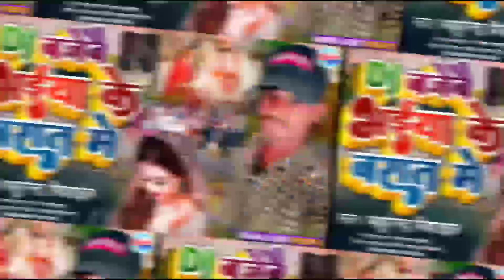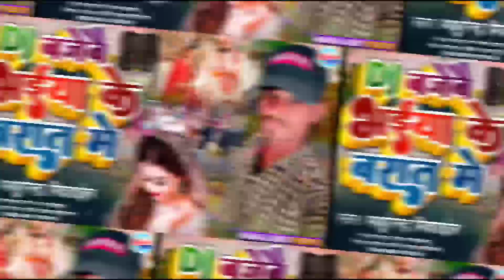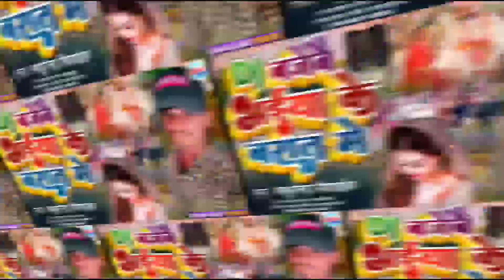Dj Arkestra Song || Dj बजैबै भईया के बरात में || Dj Bajaibai Bhaiya Ke Barat Me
Lain Mare Dj Wala Video Song 2022 || Suman Sona - Suryadev Kuswaha || लाइन मारै डिजे वाला

Lain Mare Dj Wala Suman Sona
Lain Mare Dj Wala Suryadev Kuswaha
Dj Wala Video 2022
New Maithili Video 2022
लाइन मारे dj वाला Video
video banabe jum ka ke kemra wala lain marai dj wala
line mare dj wala
line Mare DJ wala video
video banale jumkarai kemra wala
singer suman sona
suman sona new video song
suman sona new song 2022
manoj raja

मैथिली आर्केस्ट्रा सॉन्ग//2021//stage show
Super आर्केस्ट्रा मैथिलि गीत 🎶🎵🎤 तोरा सैया के पीलुवा फरतो हमर शराप पर तो गैय
New Maithili Video 2022 | लाइन मारे डीजे वाला Komal Ydauvanshi | New Maithili Arkestra Video Song